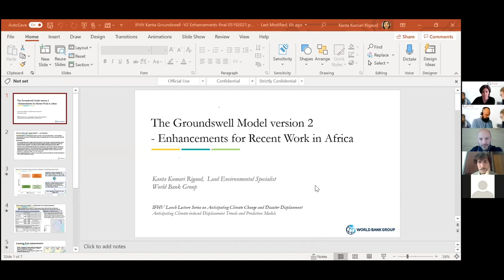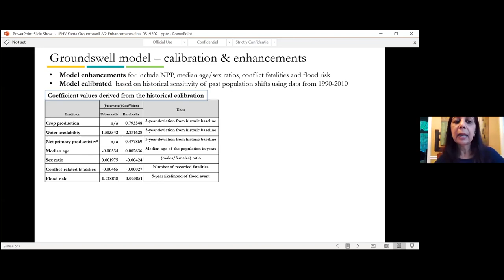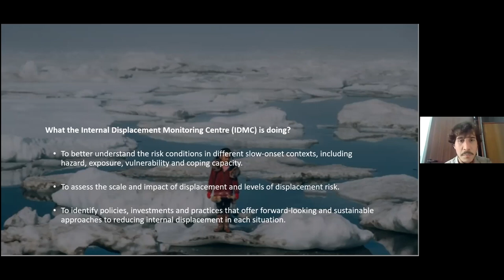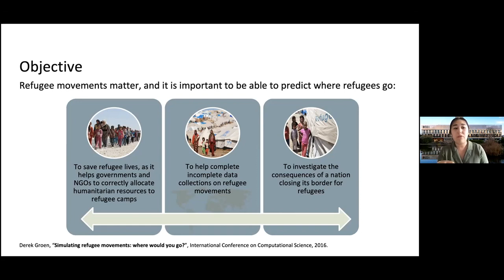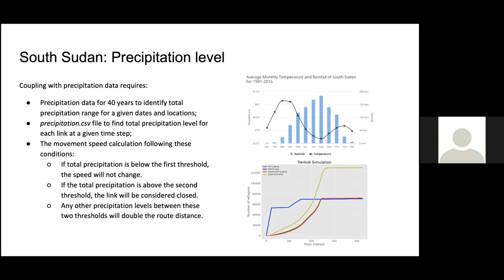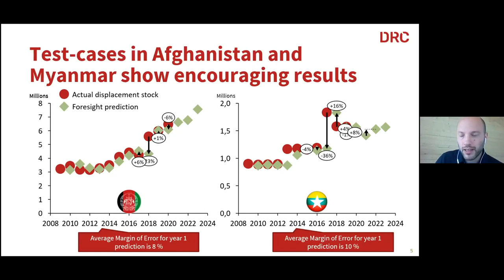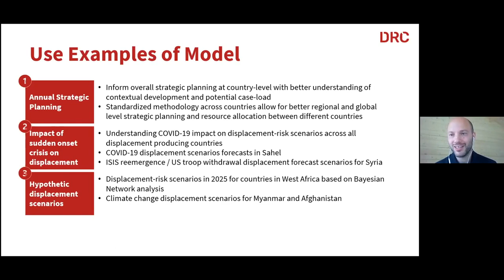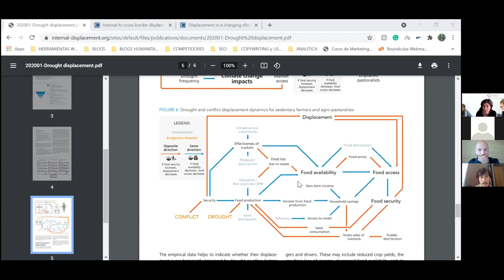Trends and Prediction Models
The availability of reliable data is an important pre-requisite for the development of effective political and humanitarian responses to the challenges associated with climate-induced displacement. However, to date, the question remains highly contested whether it is already possible to adequately climate-induced migratory movements

This lecture will discuss the available data basis for the prediction of future displacement triggered by factors that are related to climate change. The discussion will take into account long-term trends as well as short-term prediction models. A special emphasis will be placed on the value of these models for (anticipatory) humanitarian action.

Speakers:
Pablo Ferrández - Internal Displacement Monitoring Centre
Alexander Kjaerum - Danish Refugee Council
Diana Suleimenova - Brunel University London
Kanta Kumari Rigaud - Worldbank

The event is hosted by IFHV’s research cluster on violent disruptions and forced migration and will be moderated by Katrin Radtke and Daniel Weller, Research Associates at the IFHV.